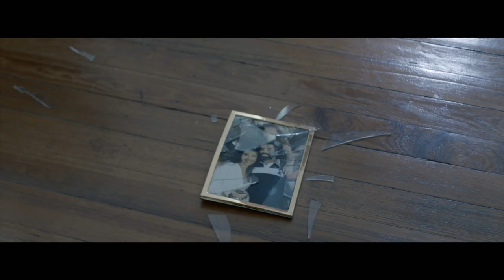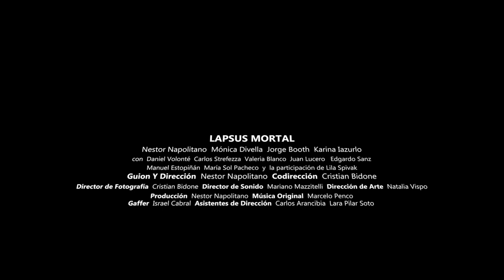Lapsus Mortal_Trailer / SELECCIÓN OFICIAL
Javier atraviesa un momento difícil en su vida y comienza a tener episodios de pérdida del conocimiento.

Al mismo tiempo se da cuenta de que algunos delitos ocurridos a personas conocidas se relacionan con él de alguna manera extraña.

La búsqueda de respuestas lo llevará a enfrentar una parte de su vida que parece ignorada por él, pero esto desencadena una revelación inesperada.

Director:
Nestor Napolitano

Productor:
Nestor Napolitano

Guion:
Nestor Napolitano

Cast:
Jorge Booth / Monica Divella / Karina Iazurlo / Nestor Napolitano / Lila Spivak

Tipo De Proyecto:
Largometraje Ficción

Duración:
1:50:35 h

País:
Argentina

Lugar de Filmación:
Argentina

Idioma:
Español

Género:
Thriller, Suspenso, Policial

Categoría:
Ficción

Relación de Aspecto:
2: 39: 1

Film Color:
Color

Formato:
Digital 4k

SCREENINGS & AWARDS

Festival Internacional de Cine Independiente de Neuquén
2020
Argentina
Largometraje ficción

Festival Nicaraguense de Cine y Audiovisuales
2020
Nicaragua
Largometraje ficción